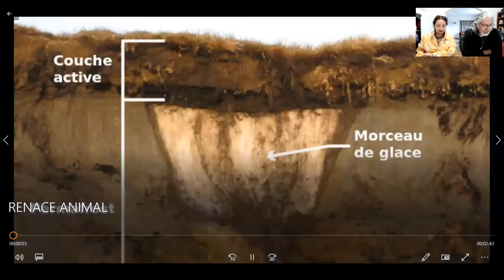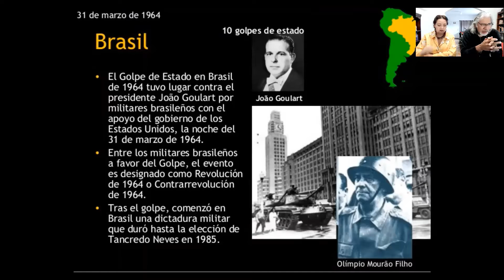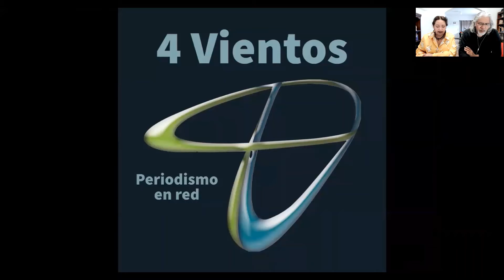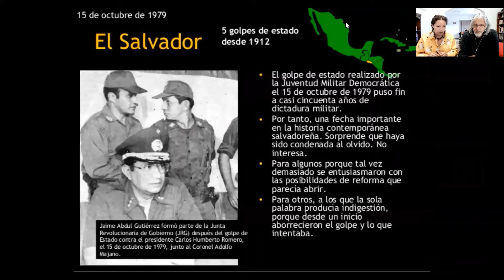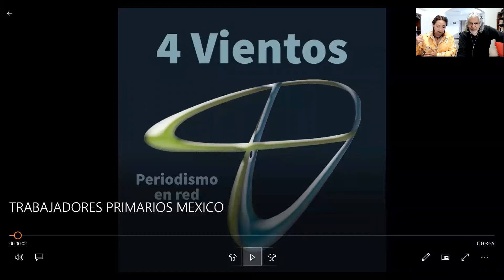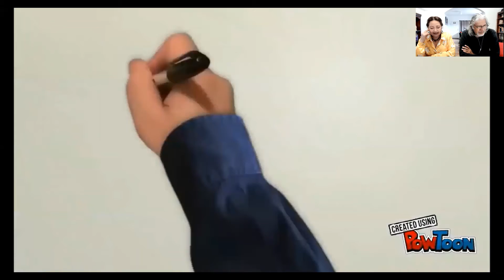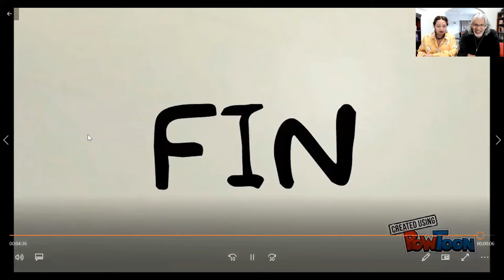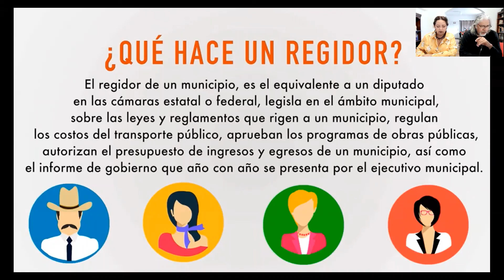4V NOTICIAS: Programa del miércoles 9 de junio del 2021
QUE TAL ESTIMADAS AUDIENCIAS, BIENVENIDAS A NUESTRO INFORMATIVO DEL MIÉRCOLES 9 DE JUNIO DEL 2021.
Estos son los temas del día:
- Animal microscópico vuelve a la vida después de 24 mil años de permanecer congelado.
- Medios, indispensables para el golpe blando contra AMLO: Zaragoza Ramírez.
- Se busca crear una tasa corporativa global para frenar voracidad de las multinacionales.
 México, líder en AL... pero en escasez de talento especializado para roles clave.
- Se propaga el modelo de EU que privatiza la salud; hay que pararlo.
- Morena, PRI y PAN lideran en los ayuntamientos.
FOTO DEL VIDEO: Este es el microorganismo que sobrevivió 24 mil años congelado (Michael Plewka / AFP)
¡REGÁLANOS UN “ME GUSTA” Y COMPARTE NUESTRO PROGRAMA!